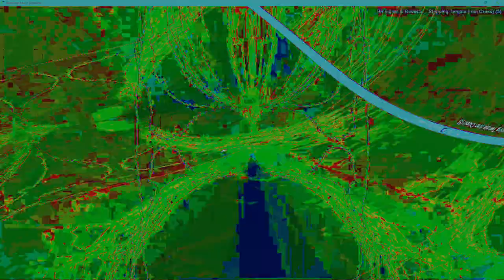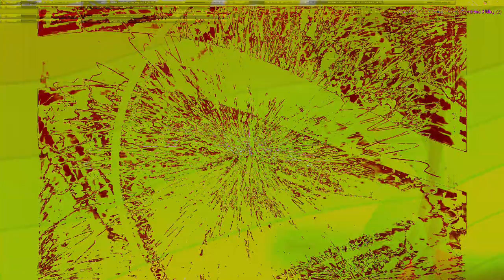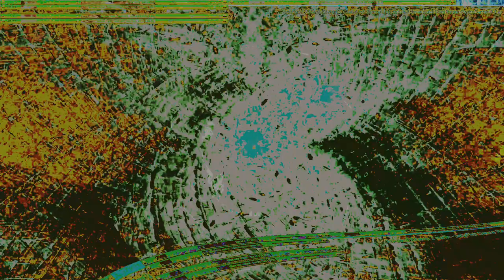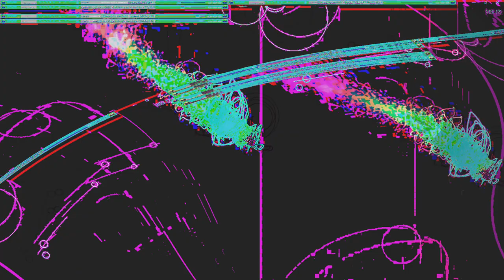Movie 24 10 06 23h13m52s series Y part 3 time puppets